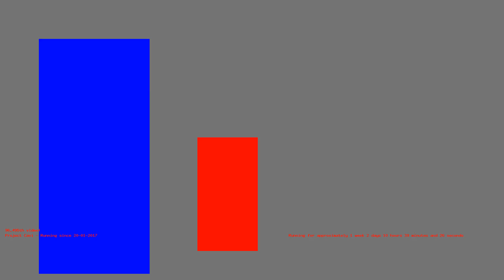1485765814 - Webdriver Cavi - O